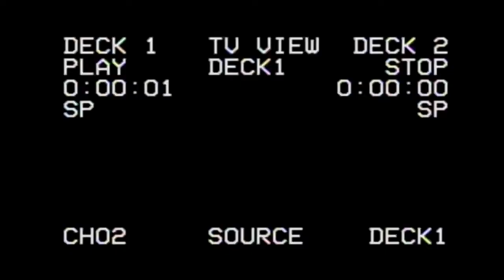*MOST IMPROVED PLAYER* Bam Adebayo 2019-20 Season Highlights (feat. Chris Smoove)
-👉🏾Bam Adebayo is going to be a BEAST when the NBA comes back!
Also added Chris Smoove's catch phrases!😂🤣
📓Stats:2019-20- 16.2 pts | 10.5 trb | 5.1 ast
                Career- 10.5 pts | 7.7 trb | 2.9 ast
 🚫 WE DON'T TAKE CLAIM OF THE CLIPS OR BEATS/MUSIC IN THIS VIDEO
🎶 INTRO: Future~Trapped In The Sun (Instrumental)
      OUTRO: Lil Baby feat 42 Dugg~ We Paid (Instrumental)